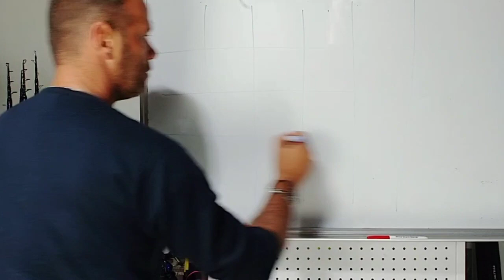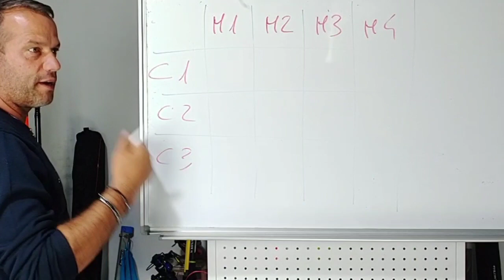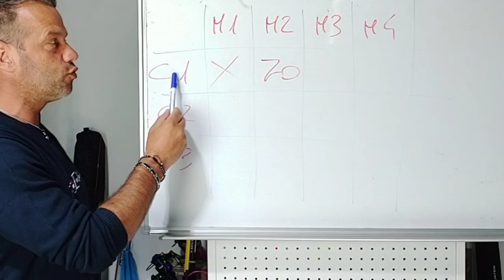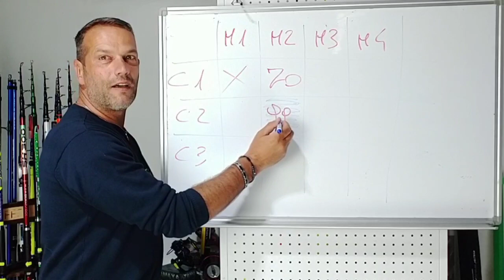Hai ricevuto il Modulo Interattivo con Tutte le Canne e Mulinelli in COMBO? Ti spiego come funziona.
Hai ricevuto il Modulo COMBO Canne + Mulinelli ? Ti spiego come funziona.
Ti aiuto a creare il combo più adatto alle Tue esigenze.
Andrea 👊